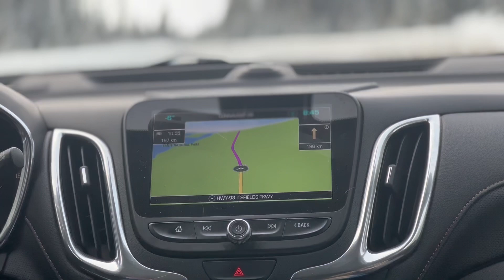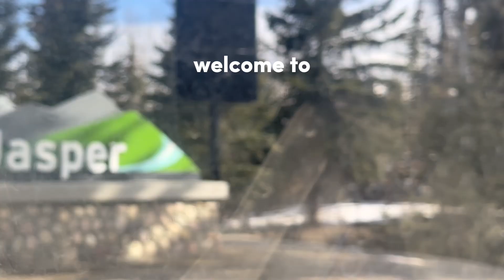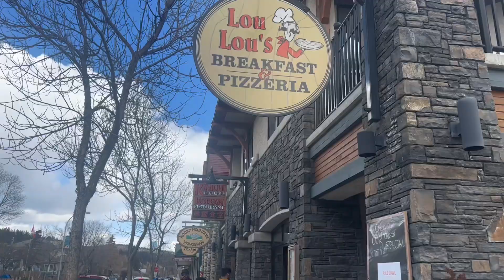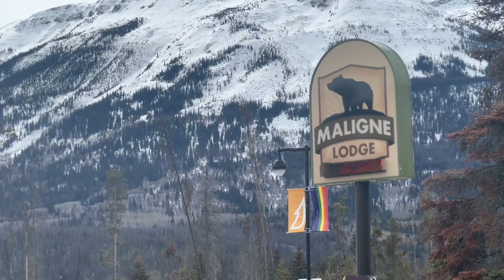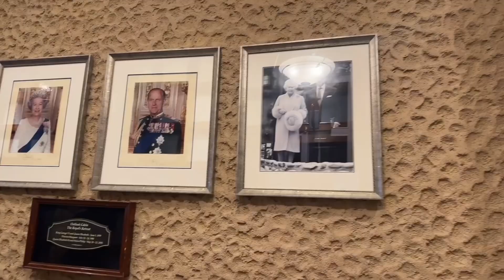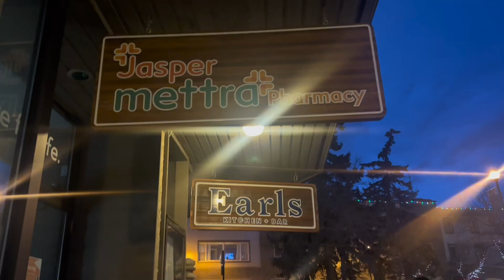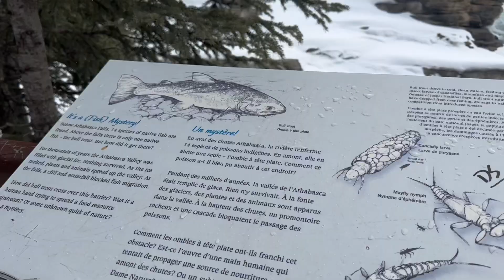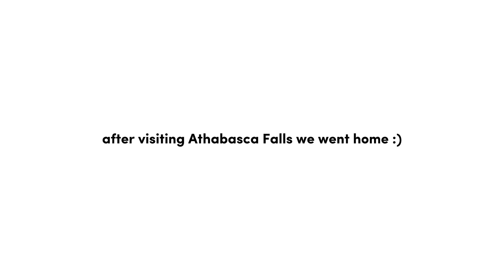Jasper, Alberta Canada Trip 🇨🇦 | Food, Pyramid Lake, Earls, Athabasca Falls 🏔️ | Filipina Student